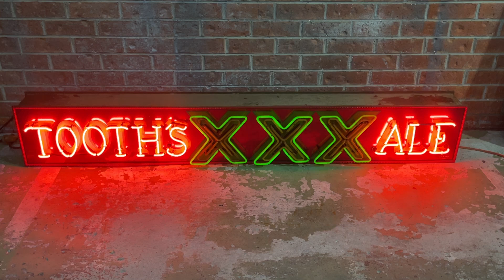Superb Original TOOTHS XXX ALE Claude Neon Sign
Major Next Level Collectors Livestream Auction

Saturday 3rd August, 2024
9:00 am (AEST)